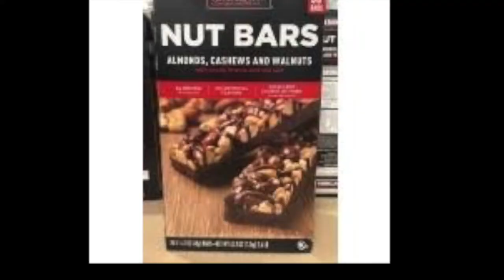Nut Bar Commercial